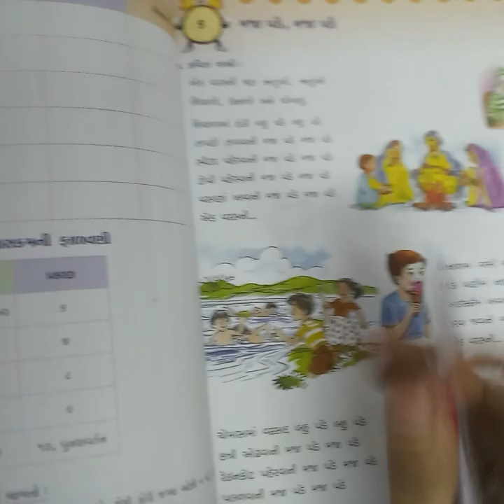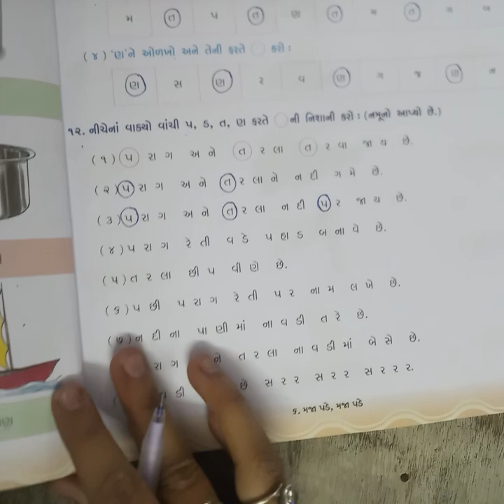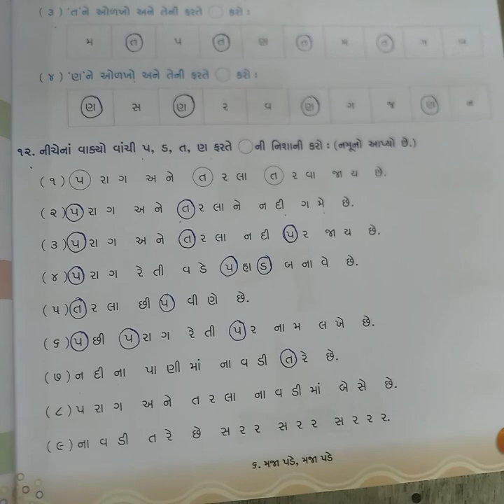ધોરણ -૩-અ /બ વિષય -ગુજરાતી (સ્વાધ્યાયપોથી )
વિષયાંગ -પાઠ -૬મજા પડે, મજા પડે